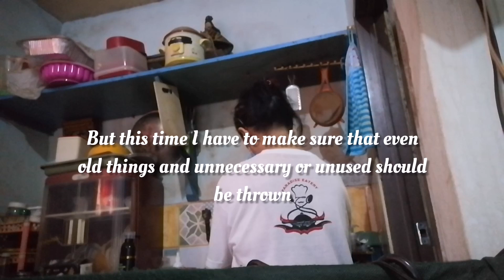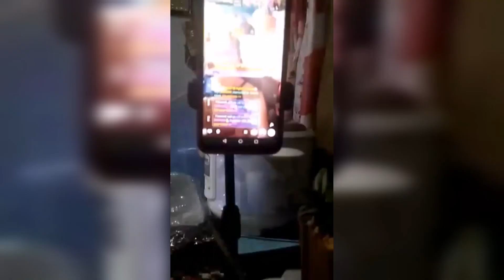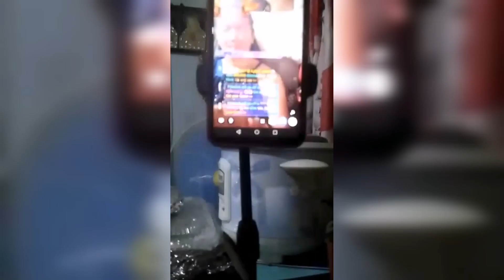GENERAL CLEANING BEFORE YEAR 2024 || HAPPY NEW YEAR!!! 🎇🎉